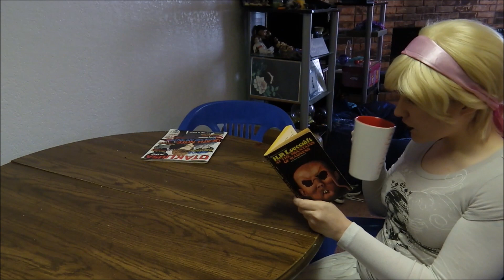Dave and Rose take it back to the 90s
Dave finds entertainment in Bro's bedroom.

Homestuck cosplay:
KE as Rose Lalonde
KW as Dave Strider

If you would like to help us out you can donate any amount